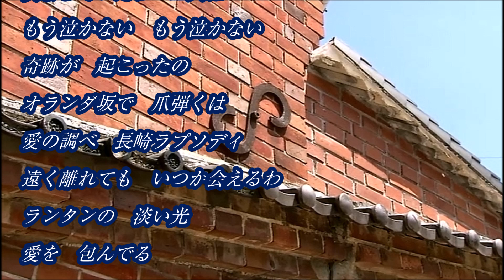💎 新曲 「長崎ラプソディ」 こゆり COVER ♪ hide2288 JF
こゆり さんの 新曲 「長崎ラプソディ」を歌わせていただきました。